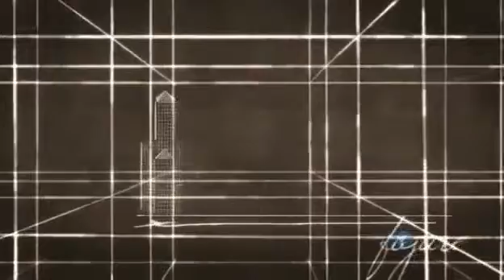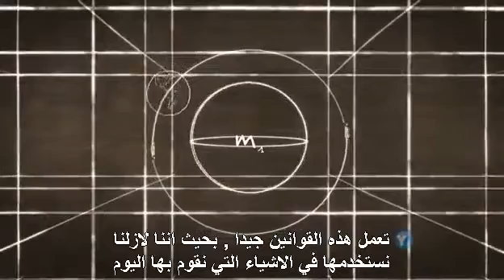مفاهيم .... مفهوم المكان (2) - الفضاء عند نيوتن واينشتين !